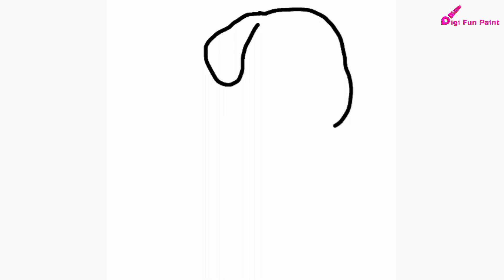Cara menggambar Anjing yang lucu serta mewarnainya dengan mudah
❤ menggambar dan mewarnai Anjing 🐕